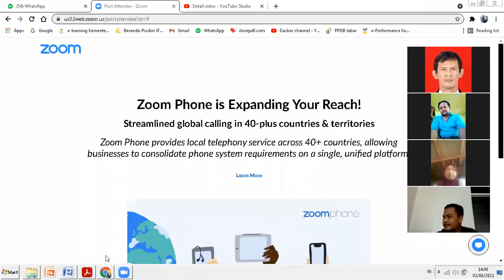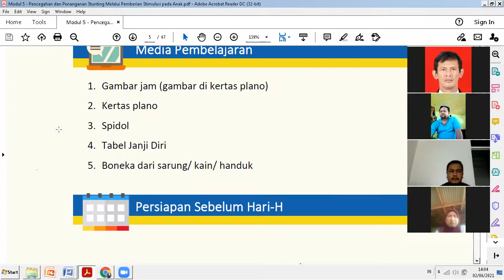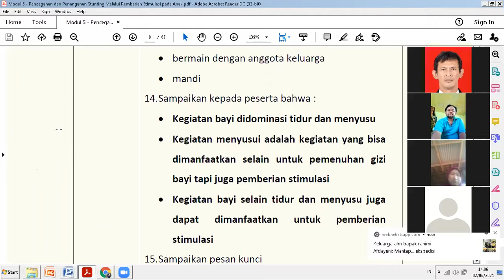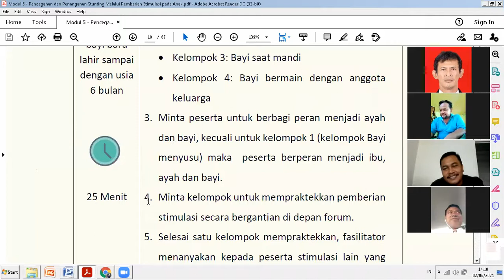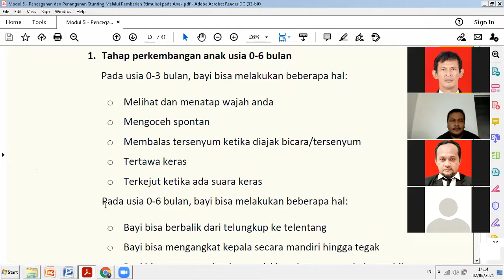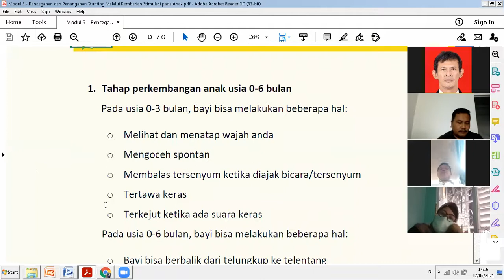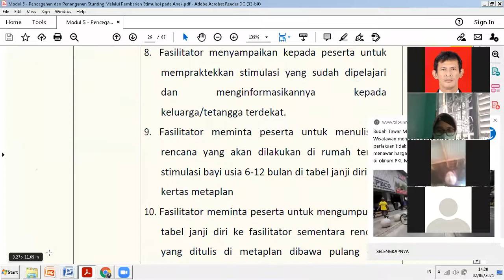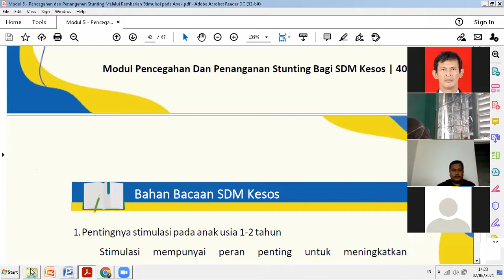FGD edisi 36 modul 5 Diklat Pencegahan dan Penganan Stunting bagi SDM Kessos di A 12 thn 2021...